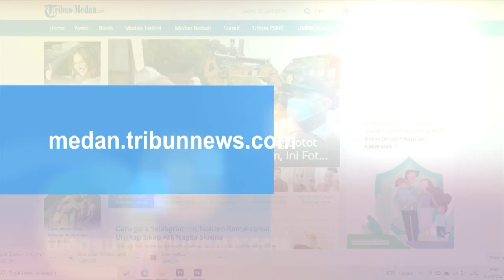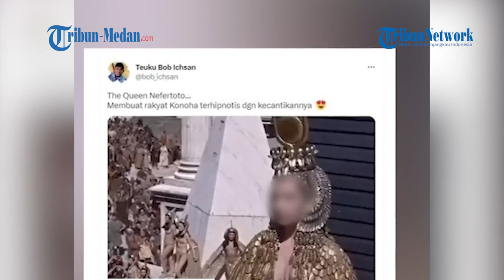VIRAL Video Ratu Mesir Berwajah Presiden Jokowi, Pengunggah Ditangkap, Klarifikasi dan Minta Maaf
Video tersebut diunggah oleh akun Twitter @bob_ichsan pada Rabu (29/3/2023) hingga mendapat kecaman dari warganet.

Kini, pemilik akun dengan nama asli Teuku Ichsan memberikan klarifikasi.